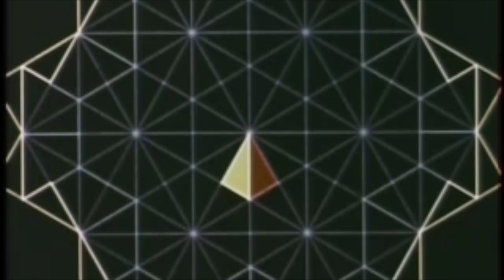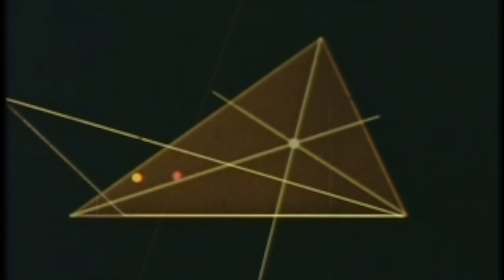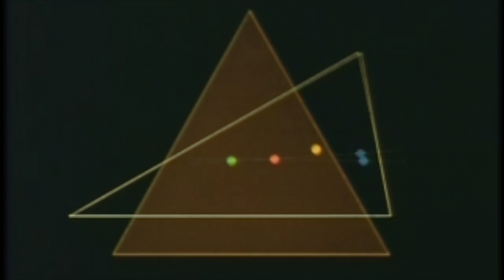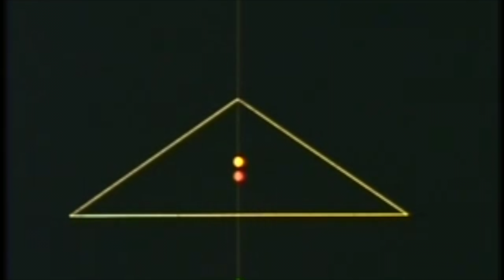Triangles_SULCUS_Centroid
San Diego band Sulcus